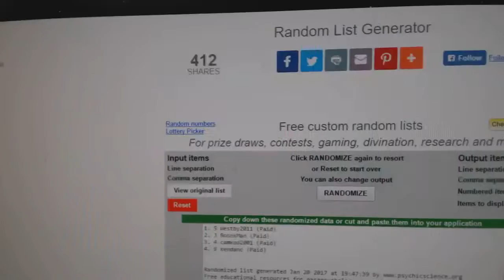Draft Order Random - C&C GB #6882